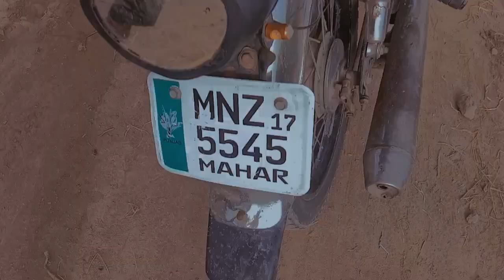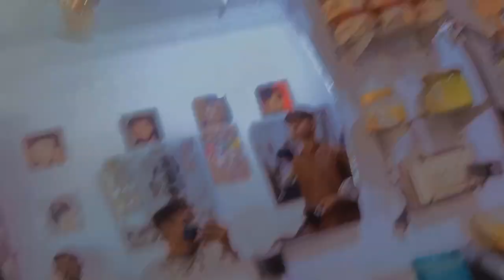video Kase banao ga | mobile sale ho gai 😭